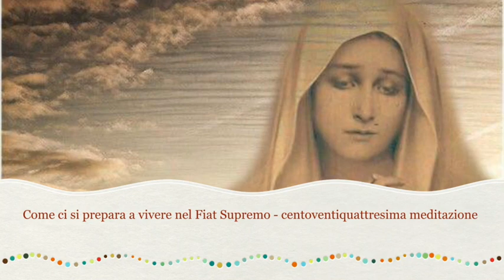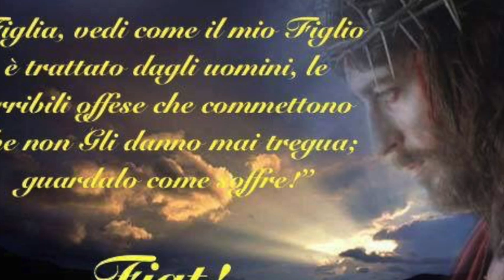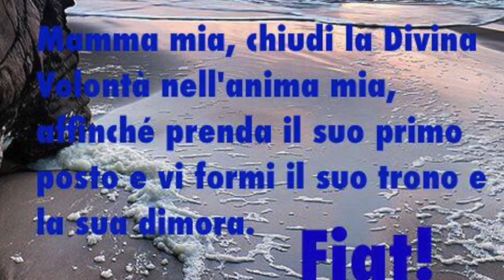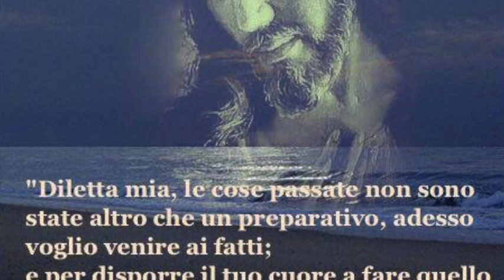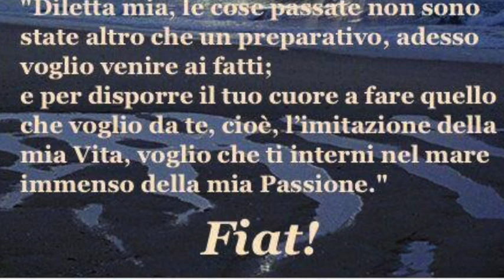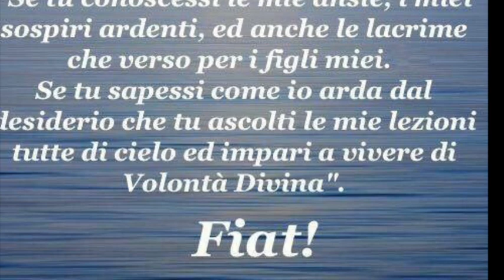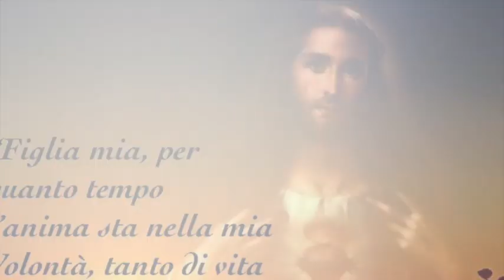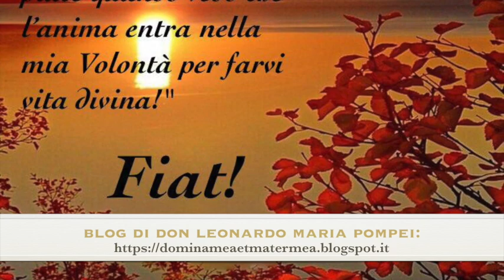Desiderio, umiltà, rassegnazione e ubbidienza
Gesù le spiega l'importanza di desiderarlo con tutto se stessi e di unire a questo desiderio una profonda umiltà. Le insegna che il passaporto per conseguire la beatitutine terrena, cioè anche in questo mondo, è firmato da tre importantissime virtù: la rassegnazione, l'umiltà e l'ubbidienza. Senza queste virtù, c'è solo il regno del proprio io. Libro di cielo volume 3, capitoli 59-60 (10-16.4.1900), 14 Febbraio 2018